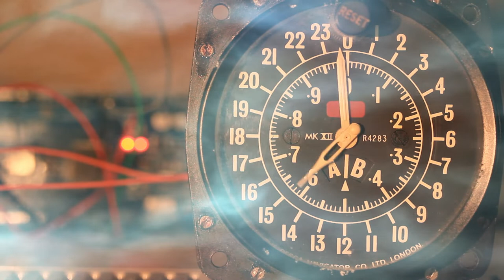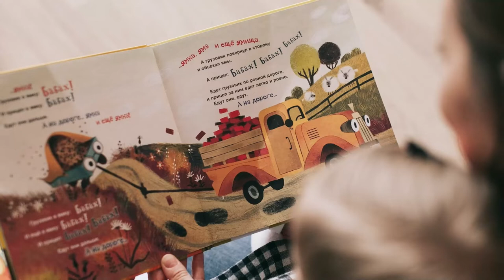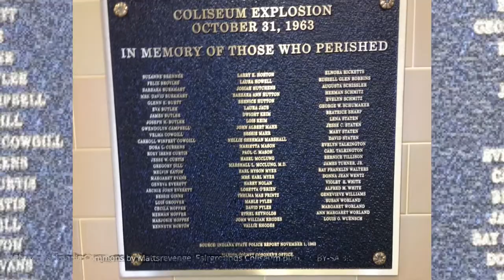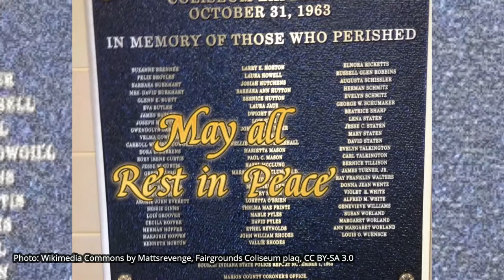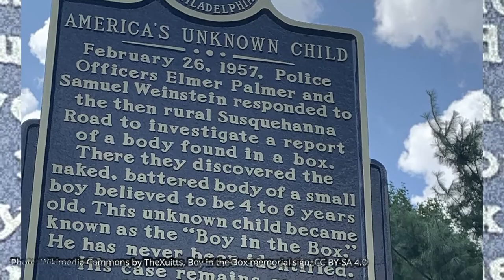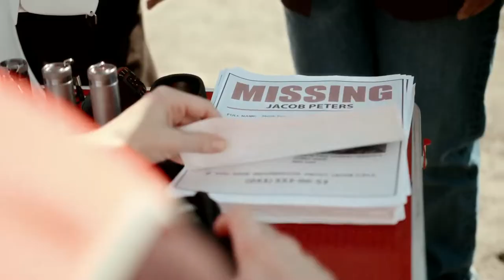TRUE & SCARY STORIES HAPPENED ON HALLOWEEN - PART I (3 STORIES)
Story 1: Strange Disappearance and murder of Nima Louise Carter: On October 31st of 1977, 19-month-old Nima Louise Carter was placed in her crib to sleep by her parents. The next morning, she was nowhere to be found. To this day, her disappearance and murder is heavily debated.
Story 2: Grand Finale Explosion of 1963: “Holiday on Ice” ice skating show in Indianapolis, was forever tragically marked by a big explosion that claimed many innocent lives
Story 3: The mysterious unsolved disappearance of Steven Damman; Halloween day of 1955 changed the lives of the Damman family when Steven’s mother left him outside a store for few minutes only to come out and realize he was gone. Steven has never been found since then.
This is part I. Join us for part II & III (links below) for more mysterious stories that took place on Halloween.